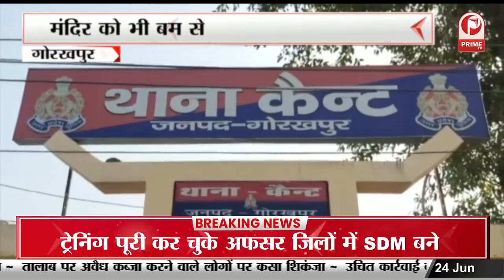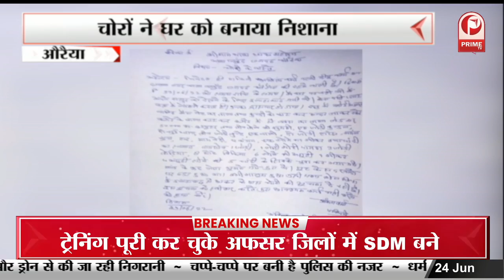जुमे की नमाज को लेकर अलर्ट पर पुलिस प्रशासन | ड्रोन से भी हो रही निगरानी|| Prime Tv